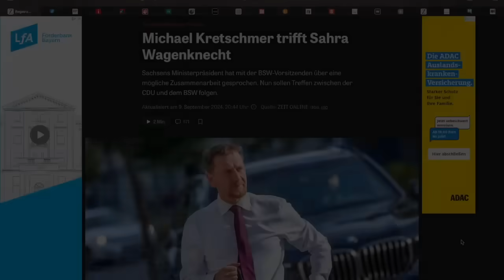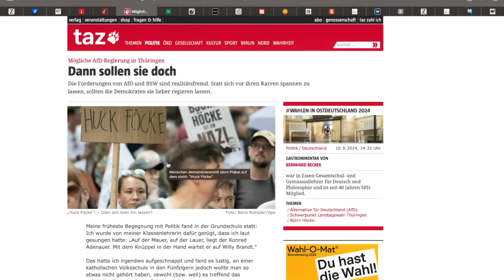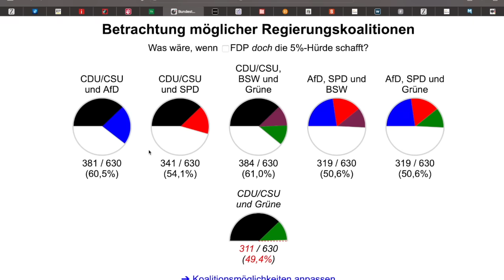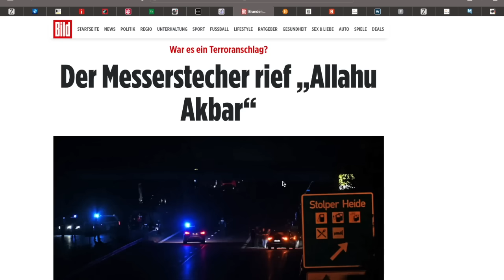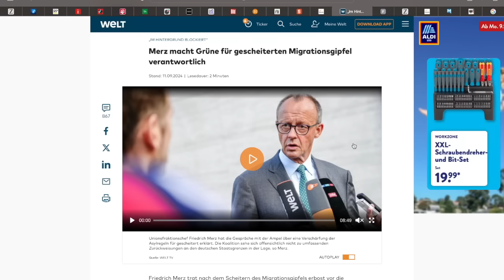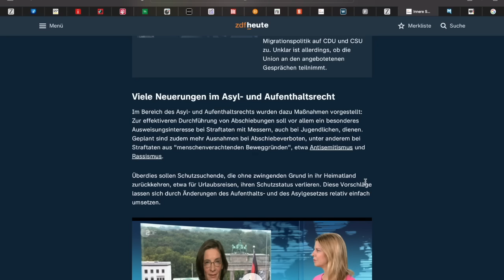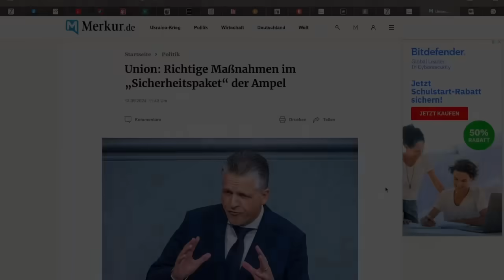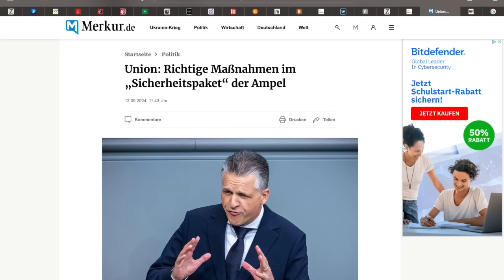Die Ampel kapituliert: Scholz macht plötzlich AfD-Politik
🦁 Unterstützung von LION Media

Bankverbindung
Empfänger: LOEWENHERZ MEDIA LLC
IBAN: BE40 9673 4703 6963
BIC: TRWIBEB1XXX